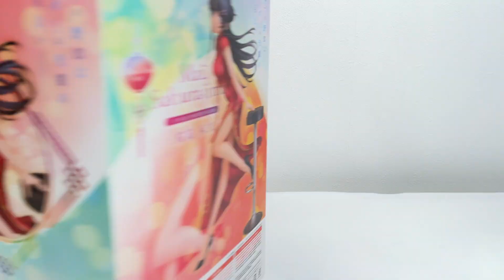【美少女フィギュア】ウイング「青春ブタ野郎はバニーガール先輩の夢を見ない 桜島麻衣 チャイナドレスver.」【開封】【レビュー】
ウイング　青春ブタ野郎はバニーガール先輩の夢を見ない 桜島麻衣 チャイナドレスver.